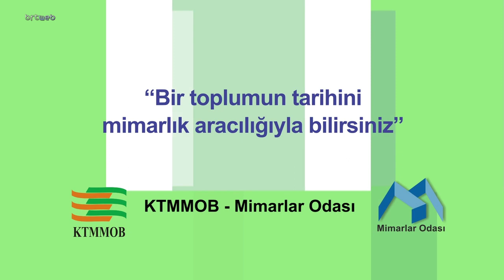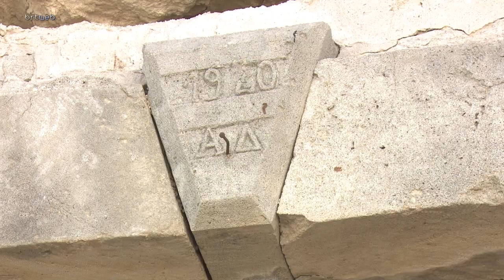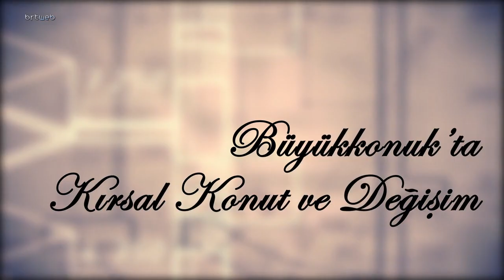Mimarca 11.11.2022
Mimarca  Leyla Algül-- Büyükkonuk